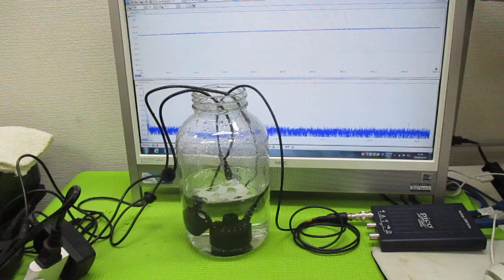オリジナル超音波実験 ultrasonic-labo